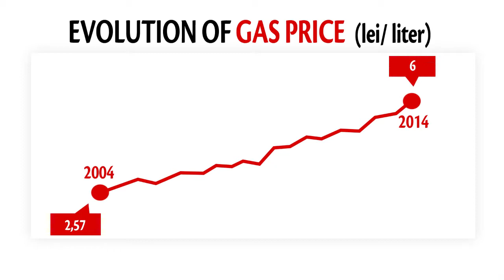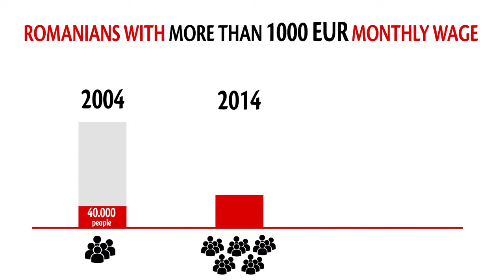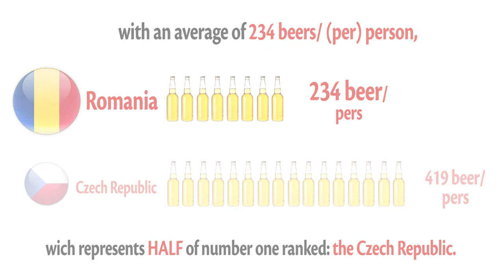Videoinfografic Facts about Romania Relevance